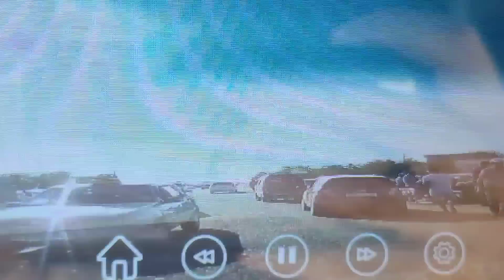ДЫЙХАНЛАР 🚜🍉НЕДЕН НАРАЗЫ❓❓❓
Нукус жаңалықлары трент машын базар#қарақалпақстан блогер region 95.